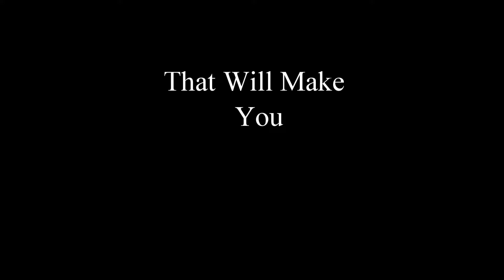EGG HUNT.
Never coming to a theater near you.